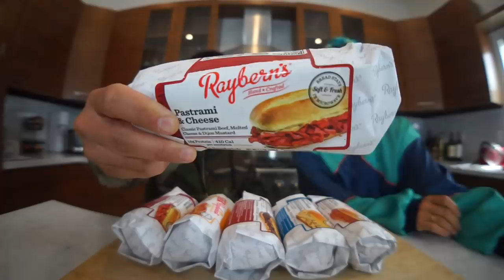How Did Wifey Feel About Justina Saying We Smashed? - first Official Wifey Muk Bang